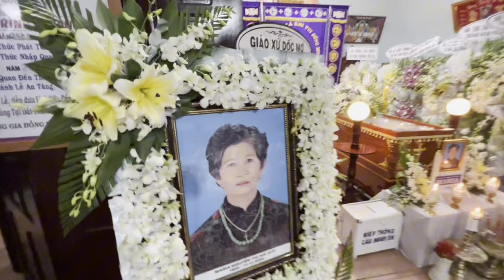Các đoàn thể đọc kinh cầu nguyện cho linh hồn Maria Nguyễn thị Hải lần cuối.13-11-24.